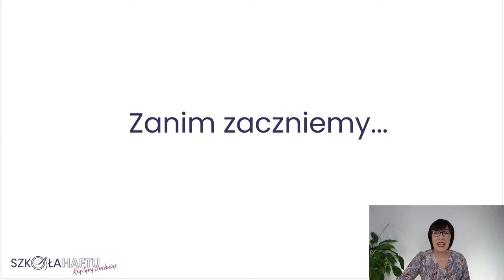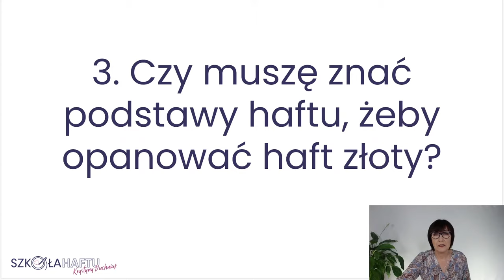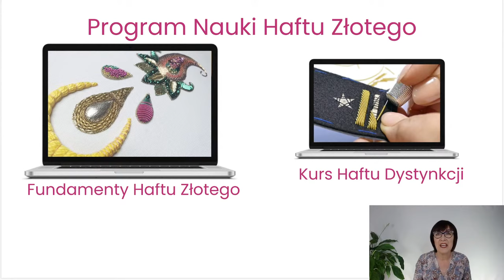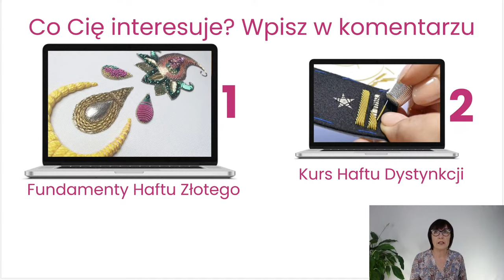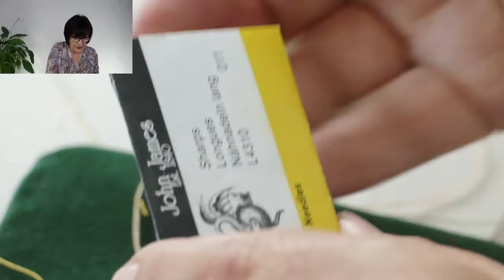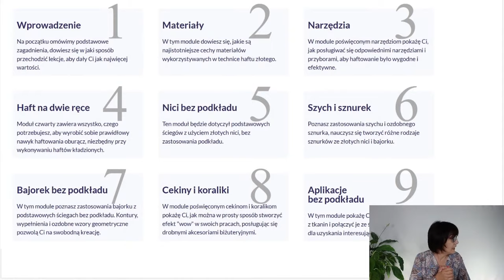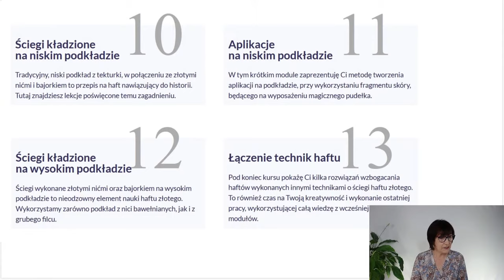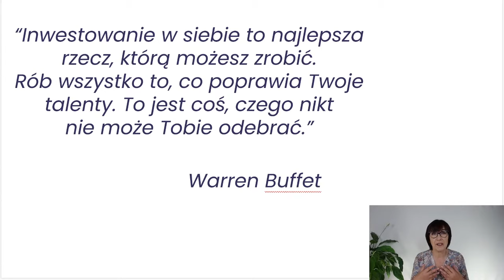Tajniki Haftu Złotego - Otwarte Spotkanie Szkoły Haftu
Wykorzystaj tę okazję i daj szansę swojej kreatywności! 😊❤️